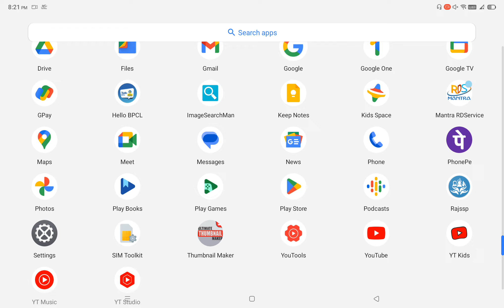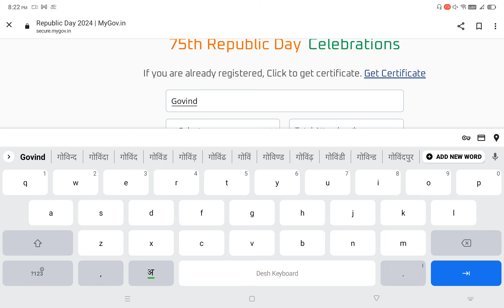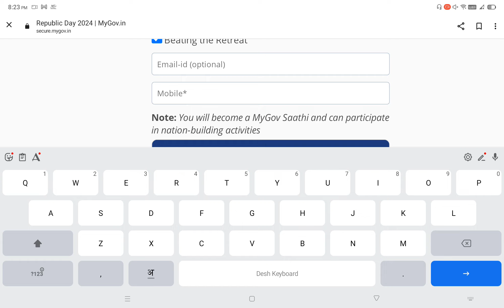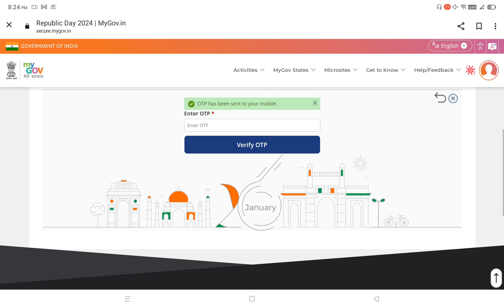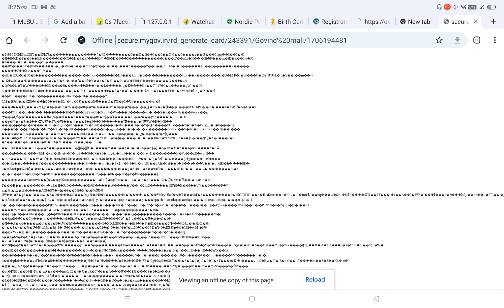सरकार दे रही है फ्री में सर्टिफिकेट जल्दी करें डाउनलोड